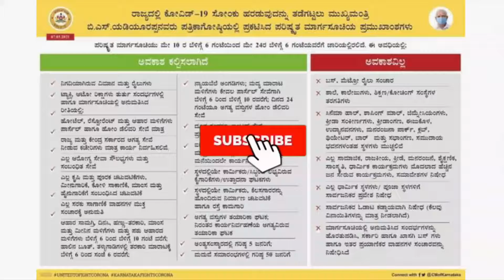Recent Guidelines to Controlling Covid-19 || Tech BrainZ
• TECH BRAINZ •

Courtesy - Whatsapp Messages